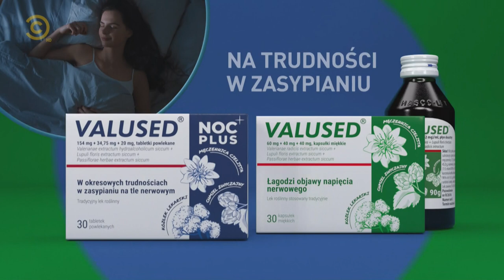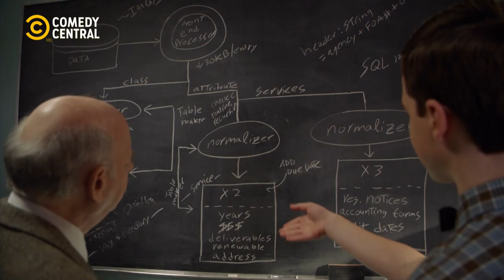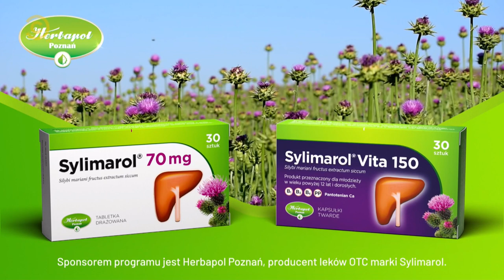Comedy Central Poland Continuity - Thu 9.11.2023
Recorded between 22:50 and 23:30CET
Audio: Polish